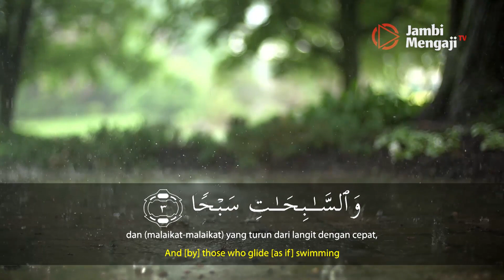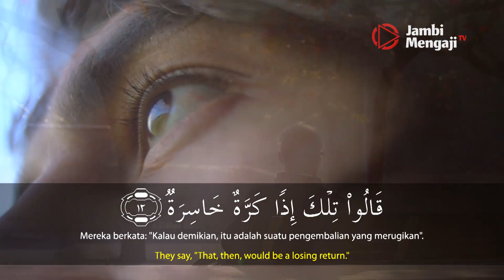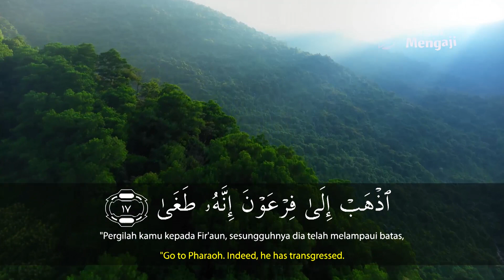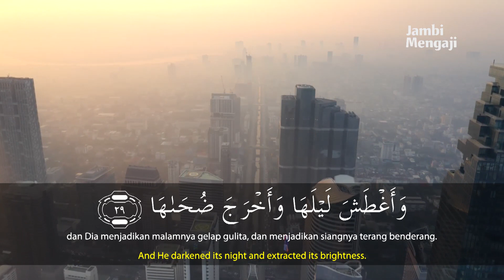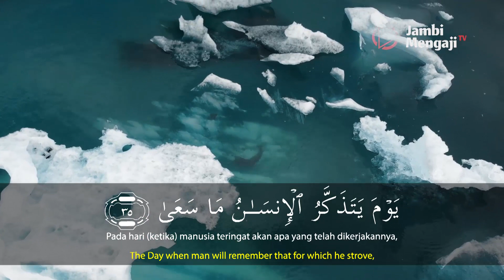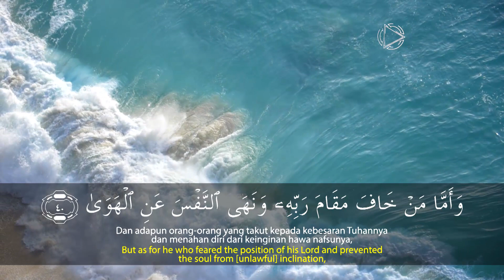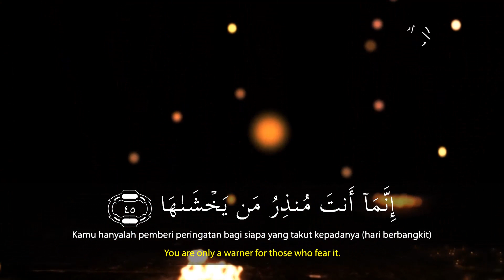Surah An Nazi'at Merdu | Ustadz Fakhrurozi Muh Ikhsan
👤 Ustadz: Fachrurozi Muh Ikhsan حفظه الله
📝 Judul: Surat An Nazi'at

Yuk Bantu Dakwah Jambi Mengaji Dengan Berdonasi Melalui
Rekening Dibawah ini:

A.n. DKM Almunawaroh Bandara Sultan Thaha

Silahkan disebarkan

Info Jambi Mengaji 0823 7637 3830